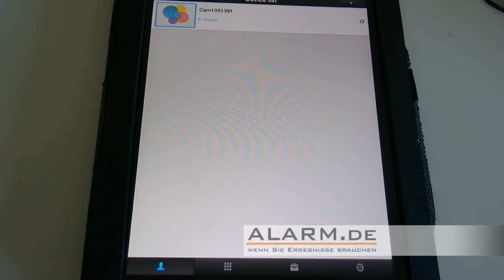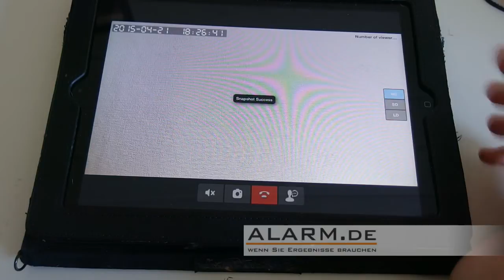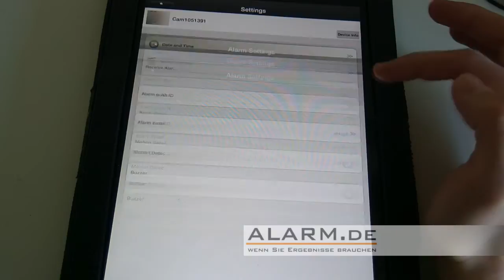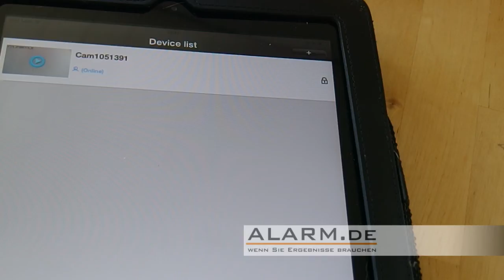IP-Überwachungskamera mit PIR-Bewegungssensor / Alarmierung per E-Mail und Push-Nachricht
· HD Indoor WLAN Überwachungskamera mit PIR-Bewegungsmelder
· Echter PIR-Bewegungssensor zur Erfassung von Bewegungen im Umfeld
· Alternativ und gleichzeitig auch Bewegungserkennung per Kamerabild möglich
· Videoübertragung per LAN und WLAN über Netzwerk und Internet an Smartphone und Tablet
· Verbindung mit weiteren Funk-Alarmsensoren möglich, Nutzung als IP-Alarmanlage
· Im Alarmfall Push-Benachrichtigung auf Smartphone / Tablet und E-Mail-Versand mit Foto
· HD Videoauflösung: 1280 x 720 Pixel
· Videoaufzeichnung auf MicroSD-Karte
· Nachtsicht-LED integriert für bis zu 5 Meter Reichweite
· Apps für iOS und Android verfügbar
· Automatische Bilddrehung abhängig von Kameraausrichtung
· Gegensprechanlage: Sprechen Sie von ihrem Smartphone aus mit den Personen im Kameraumfeld
· Alarmton über Lautsprecher im Alarmfall
· ONVIF-Unterstützung z.B. für Einsatz mit einem NVR